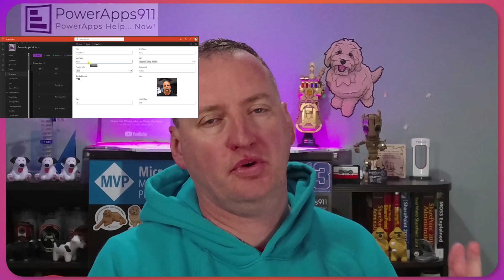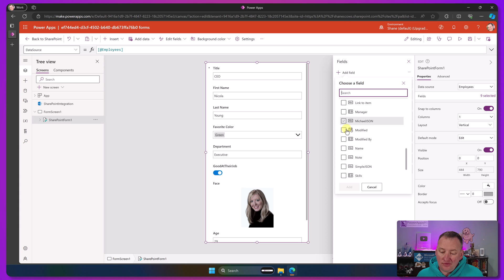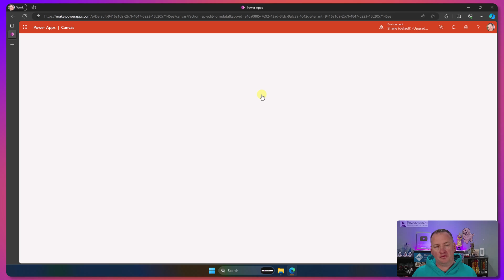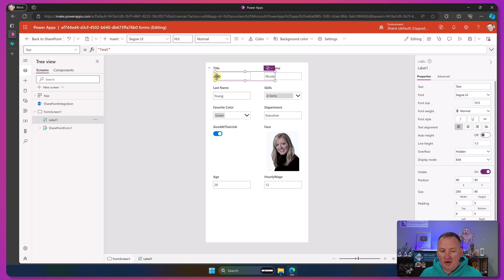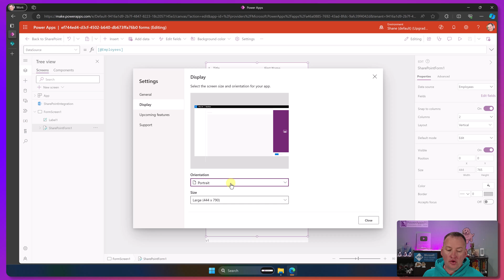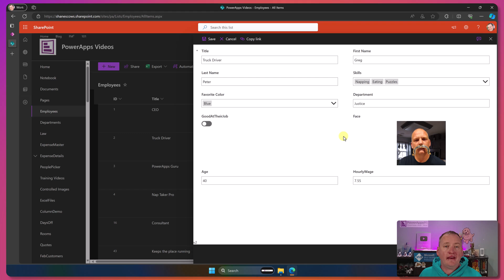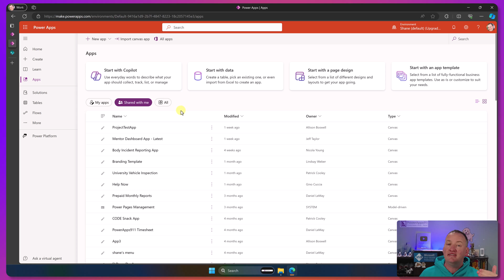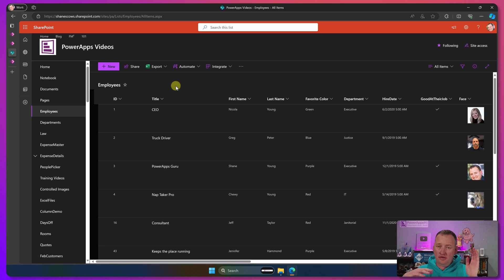Customize SharePoint list forms with Power Apps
Dive into the synergy between SharePoint and Power Apps in this comprehensive tutorial! Learn how to enhance your SharePoint experience by customizing list forms using Power Apps. This video walks you through the process of transforming a standard SharePoint list form into a more dynamic and functional interface with Power Apps. Discover how to add more advanced features, control field visibility, and adjust form layouts for a better user experience. Whether you're looking to add a touch of pizzazz, require advanced functionality, or simply want to make your SharePoint forms more interesting, this video is your go-to guide. Perfect for both beginners and seasoned Power Apps users, you'll learn how to integrate additional data sources, manage form settings, and even troubleshoot common issues. By the end of this tutorial, you'll be equipped with the skills to create customized, efficient, and visually appealing SharePoint forms using Power Apps.

0:00 It starts
0:46 Using Power Apps to customize SharePoint
4:55 Where did the buttons go?
9:11 Changing the display size
11:19 SharePoitnIntegration Output
12:11 Security and Sharing the form
12:53 Cannot copy the app
14:30 Don't overdo it
15:05 Make the form a brick wall
16:17 Delete custom form